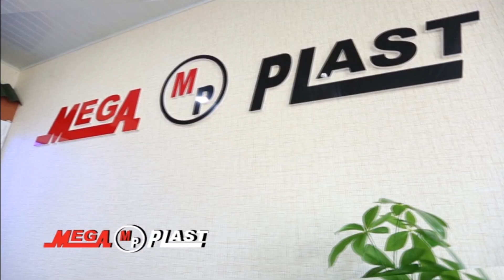Rolik Bijan Nemoy konsert